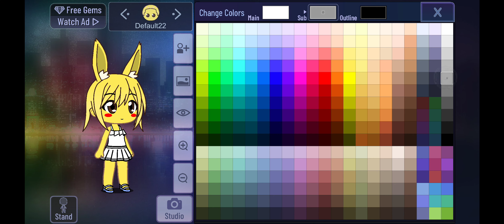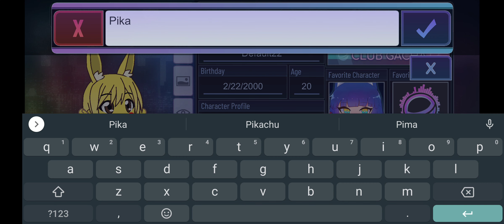Gacha Club - Making An Adorable Pikachu 😄